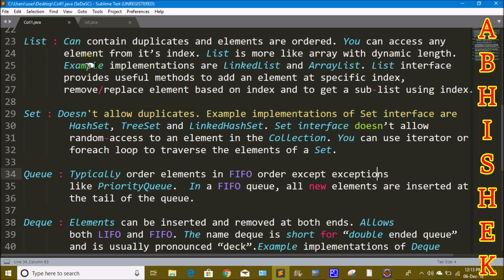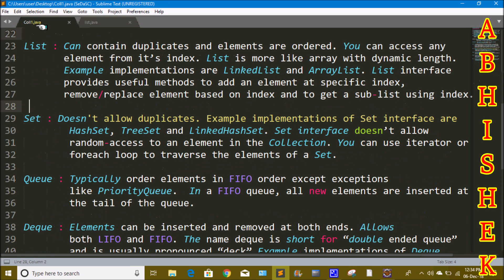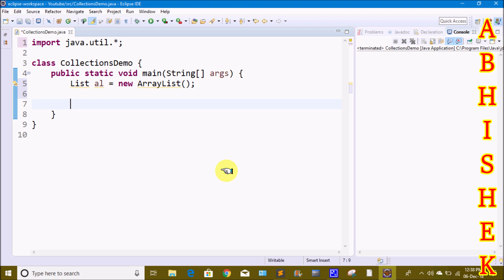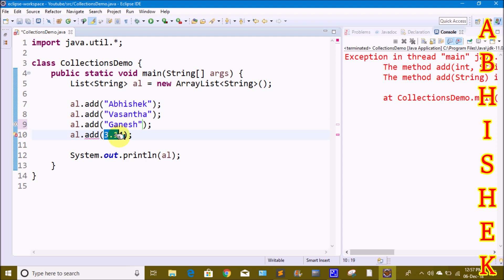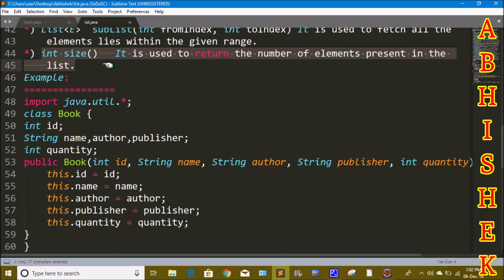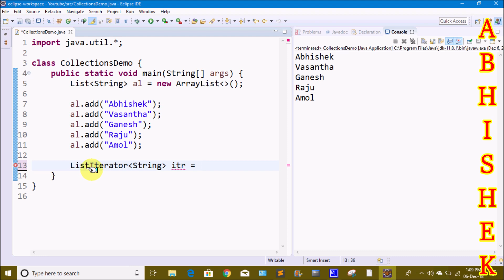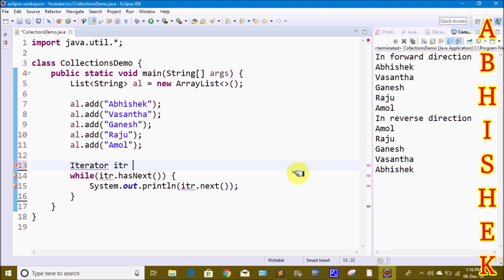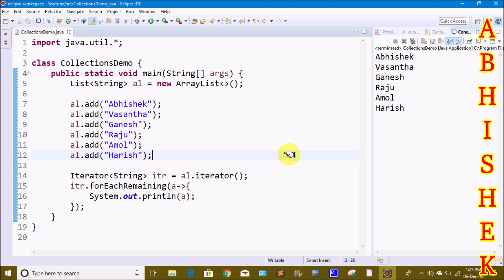Collections in Java Part 2 in telugu by Kotha Abhishek